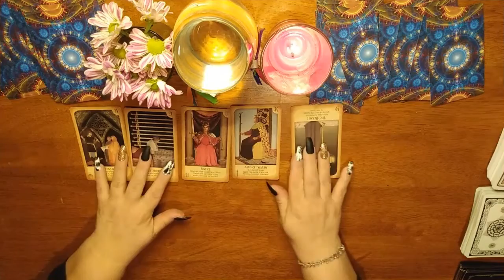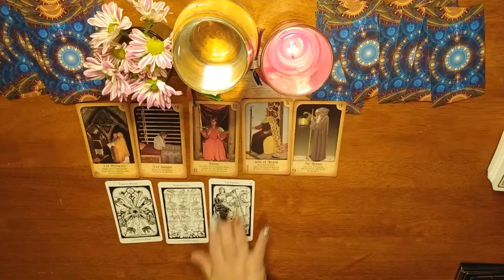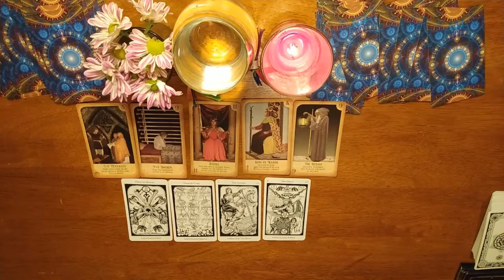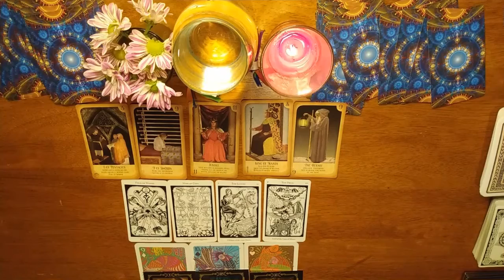AQUARIUS!!!!♒ | MARCH 2021 TAROT READING!!!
Hi Aquarius! ♒
I BELIEVE, and therefore anything is possible.
This month's reading is INTENSE and HEART-FELT!!

BONUS:  ADVICE FROM SPIRIT⭐

Visit me on my facebook, drop me a message if you are interested in a private reading: